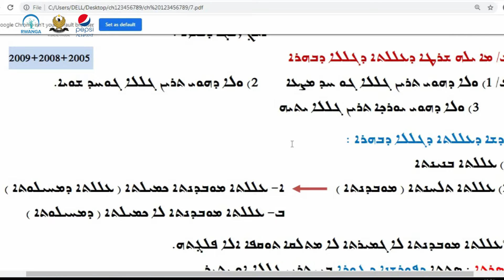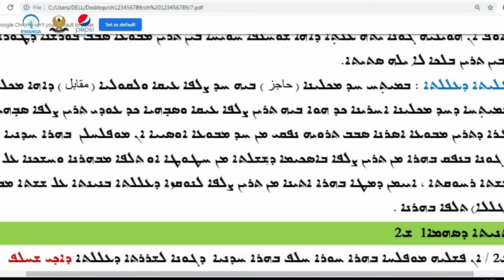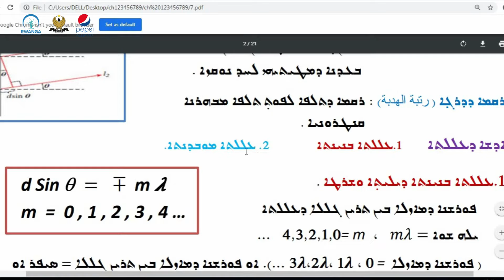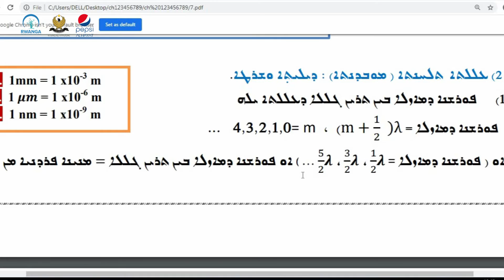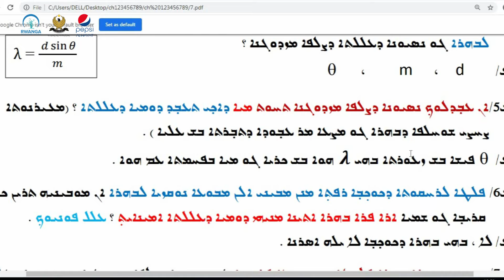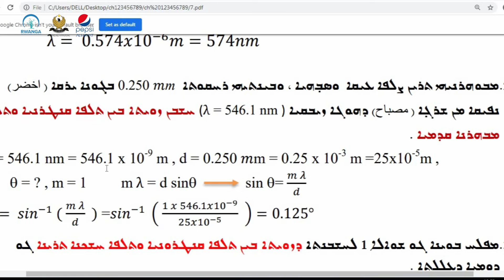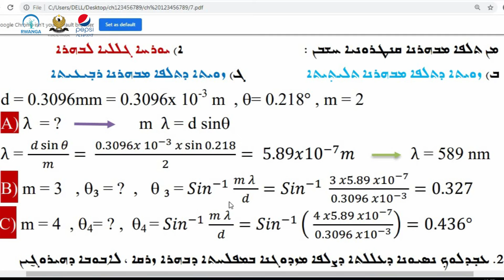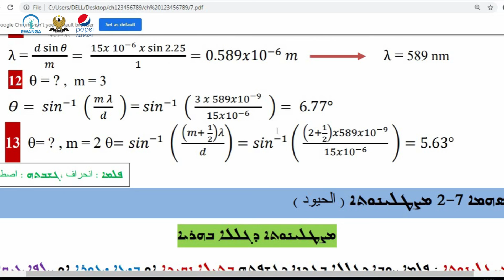فيزيا پۆلی ١٢- وانەی ٢٦(خوێندنی سریانی)